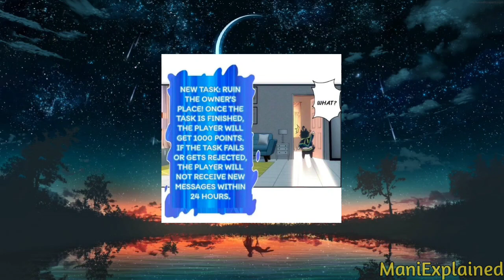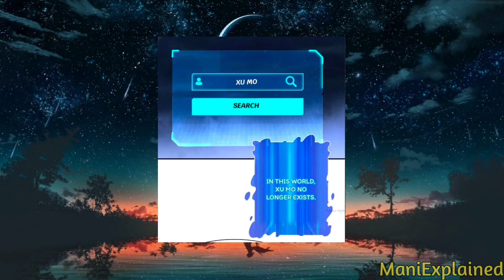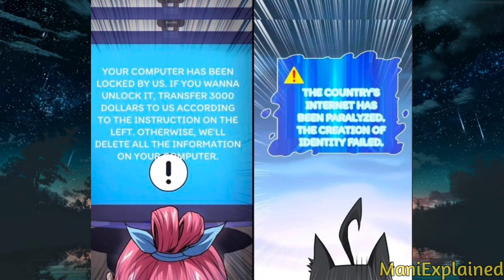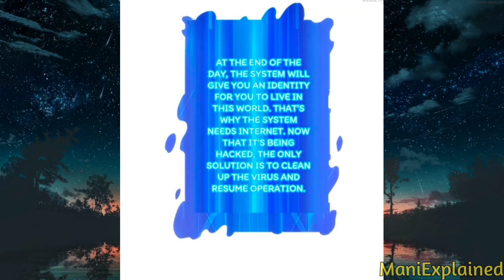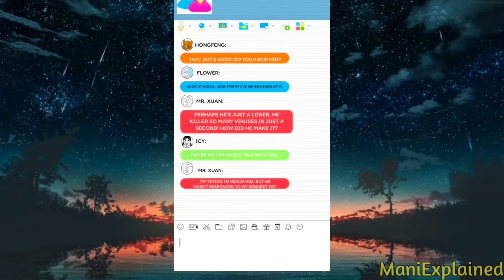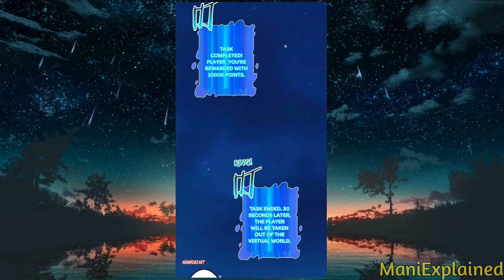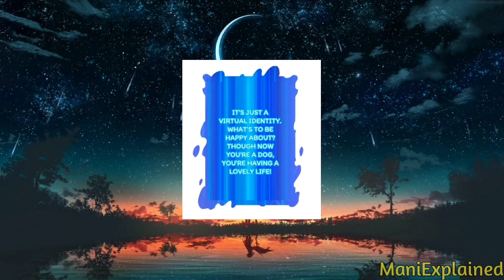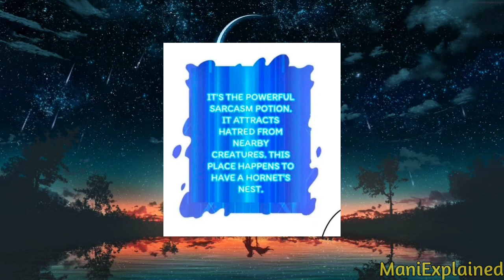He Reincarnated As a Husky With A System That Helps Him To Level Up | Manhwa Recap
NAME: REBORN to be a HUSKIE